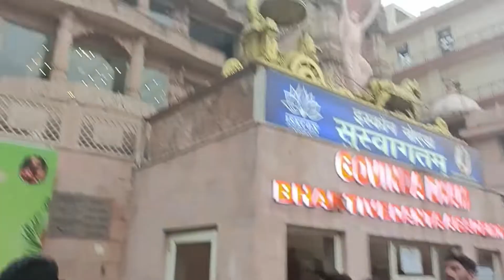Iskcon temple vlogs||indian temple||famous temple vlogs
भारत की एक अनोखी ट्रेन जो जाति है सीधी
Kirti aur papa ka bond
electric locomotive compling
vlogs
short video
short